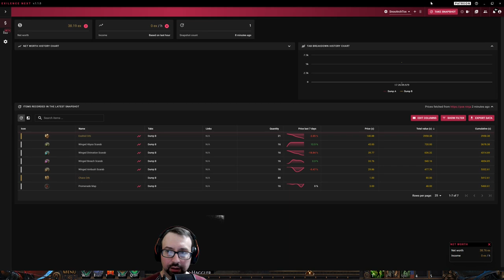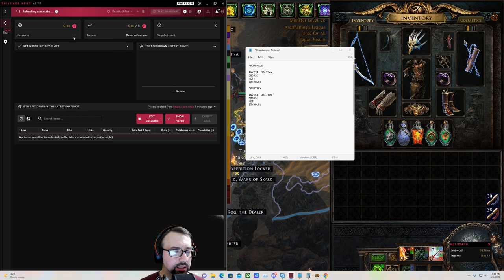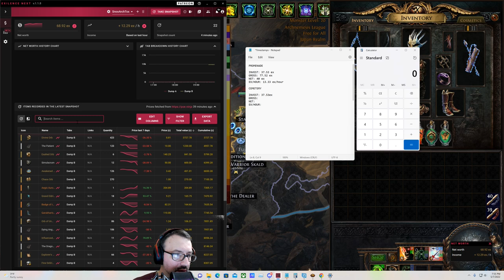FACEOFF: Insane Juicing Promenade vs Cemetery - Preparation & Results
It's league-end time, so we've got to go out with a bang. I spent most of the season running Cemetery, but at one point I was doing Promenade which also proved to be quite lucrative. Today I'm having a face-off between the two maps going identical strategies in insane juicing fashion to see which map comes out on top as the currency/hour champ. There's no better way to do it.

0:00 - Setup
10:40 - Highlights
30:56 - Results

Cliff Notes:
Target: Divination Cards, Raw currency, Scarabs, Uniques
Maps: 32x T16 Promenade/Cemetery double-corrupted rare quality
Scarabs: Winged Divination; Winged Ambush; Winged Abyss; Winged
Sextants: Elevated Beyond, Elevated Deli Mirror, Elevated Strongbox 600% Quantity, Elevated Unique Monsters Corrupt Items
Investment: ~2.4ex/map
Results can be found in the video.